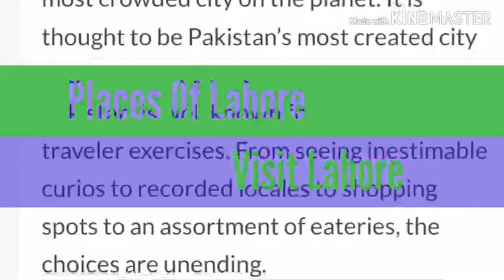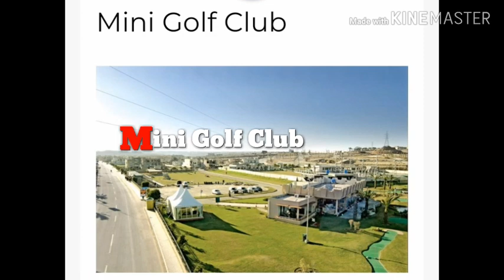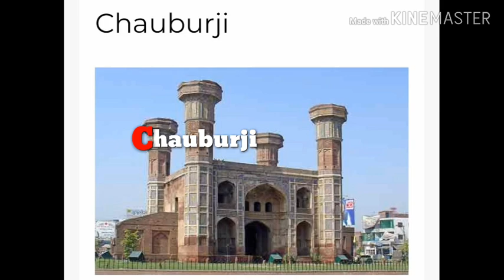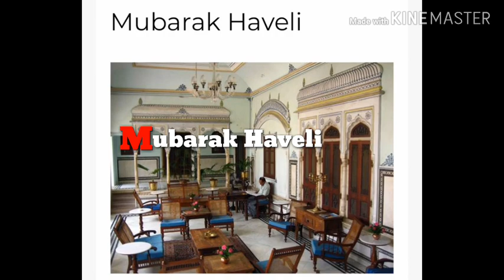Top 20 Must Visit Places in Lahore | Famous Things in Lahore | Best Places In Lahore